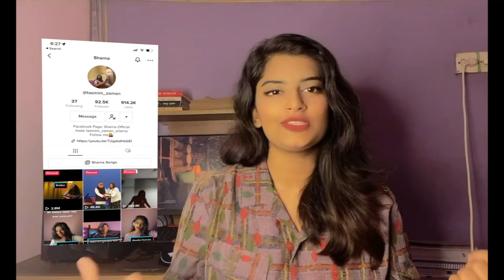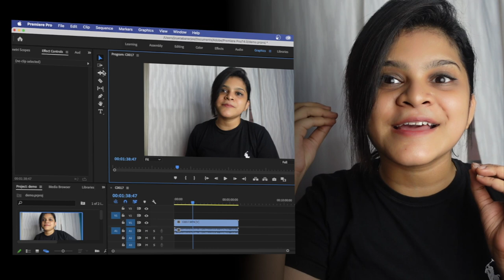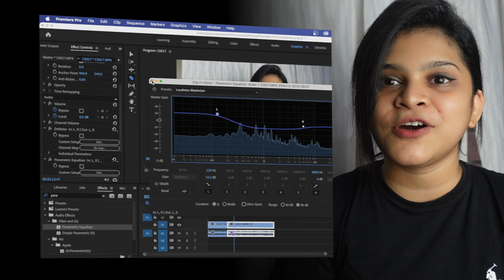My Music Cover Editing Strategies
আজকের ভিডিওতে আমরা কথা বলবো যে কিভাবে আমি আমার চ্যানেলের জন্যর জন্য ভিডিও এবং অডিও এডিট করি। যদিও কাজটা অনেক কঠিন তাও আমি শেয়ার করার চেষ্টা করলাম।  যদিও গানের ভিডিও বাদে এইরকম ভিডিও আমার প্রথম তাই সবাই কমেন্টে আমাকে সাপোর্ট করবেন :)

ধন্যবাদ